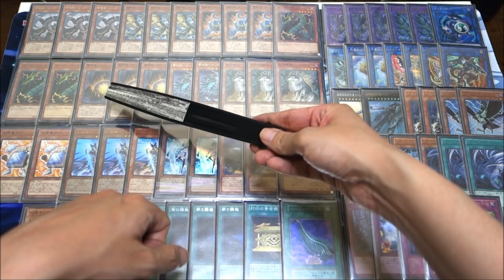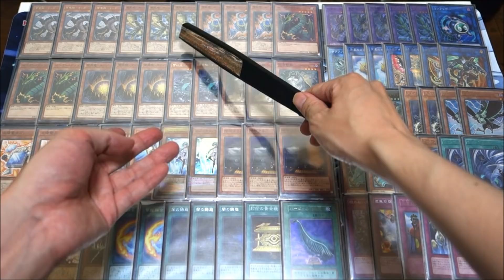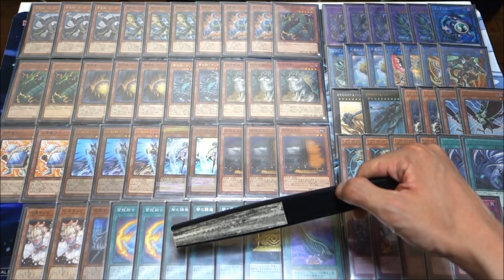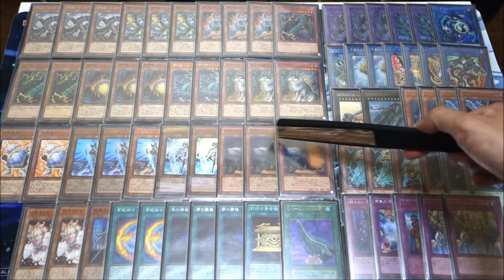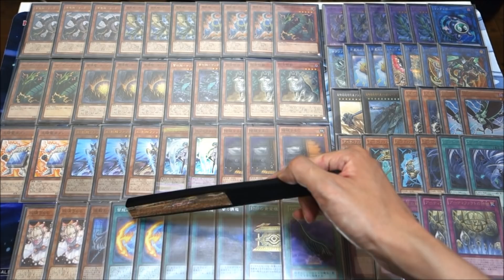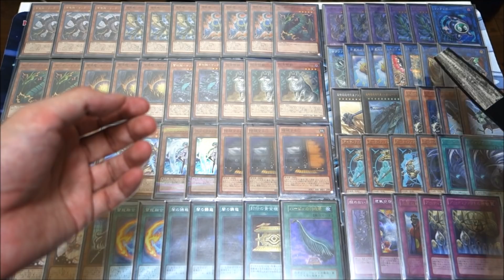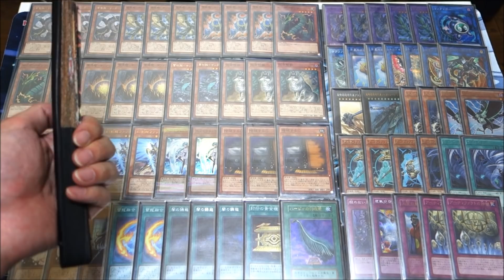【遊戯王】大会用サンドラ！サイド込みで解説します『サンダードラゴン』編【デッキレシピ】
『サンダードラゴン』のデッキレシピ紹介動画です。

サンダードラゴン3
雷鳥竜サンダードラゴン3
雷電竜サンダードラゴン3
雷源竜サンダードラゴン3
雷獣竜サンダードラゴン3
雷劫龍サンダードラゴン2
孤高除獣3
太陽電池メン2
増殖するG3
灰流うらら2
エフェクトヴェーラー2
屋敷わらし1
幻創龍ファンタズメイ3

雷龍融合2
ハーピィの羽箒1
闇の誘惑3
封印の黄金櫃1

超雷龍サンダードラゴン3
雷神龍サンダードラゴン2
トロイメアユニコーン1
トロイメアフェニックス1
ヴァレルロードドラゴン1
セキュリティドラゴン1
常夏のカミナリサマー2
リンクリボー1
サクリファイスアニマ1
グスタフマックス1
ジャガーノートリーベ1

サイドデッキ15枚
アーティファクトロンギヌス2
アーティファクトモラルタ1
アーティファクトデスサイス1
DDクロウ2
スカルマイスター2
ツインツイスター2
醒めない悪夢1
王宮の勅命1
虚無空間1
アーティファクトの神智2